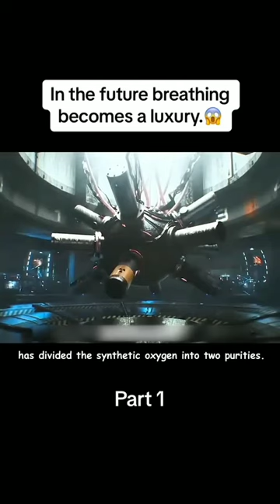Breathing becomes luxury in the future